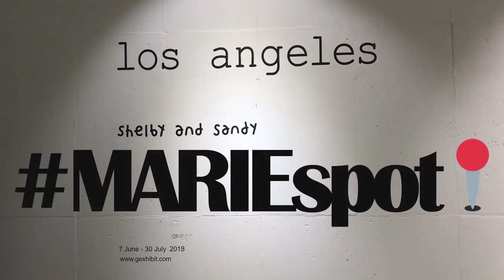[Marie Claire Korea] 이번 주 꼭 가야 할 만화 같은 전시: 셀비와샌디 개인전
신기하거나 새로운✨ 패션, 뷰티, 라이프스타일 공간을 찾아다니는 마리스팟이 지갤러리에서 진행되는 셀비와샌디 개인전에 다녀왔습니다!